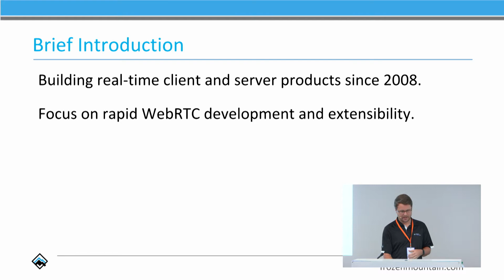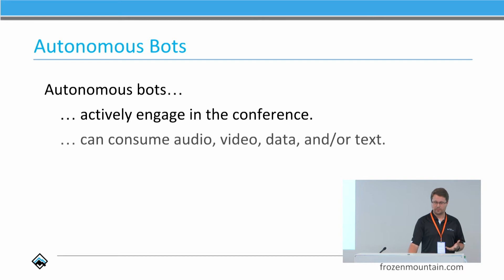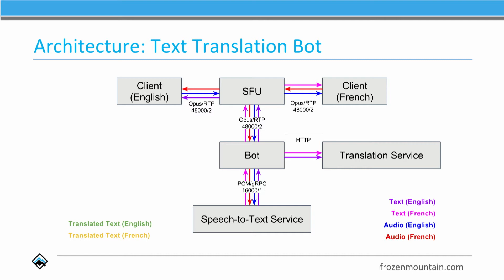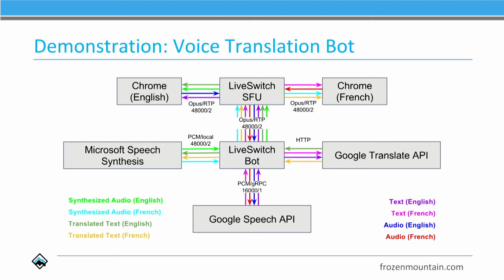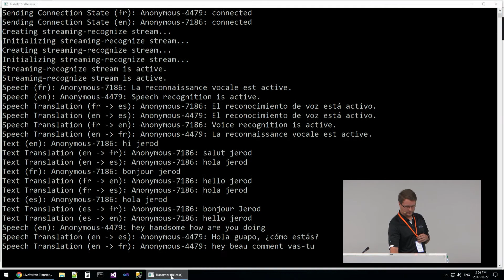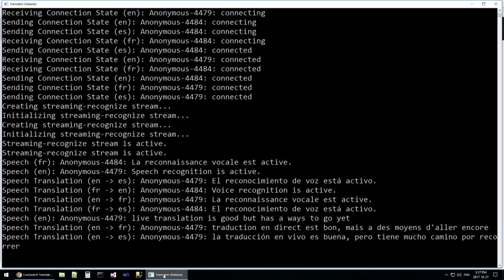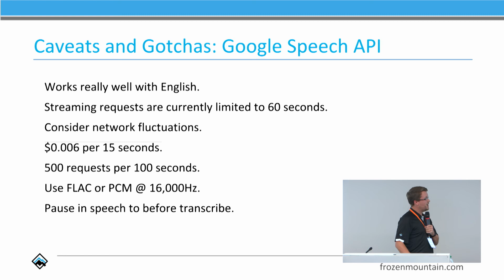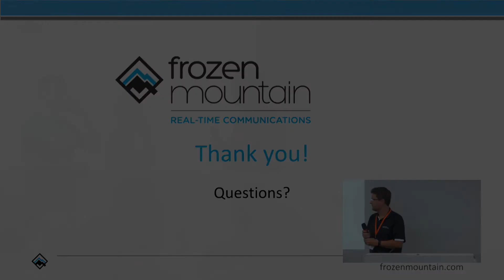Real Time Translation in WebRTC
Speaker: Anton Venema, Frozen Mountain

Speech-to-Text, Text Translators, and Text-to-Speech services are all becoming readily available both in the cloud or at the client. In this demo Frozen Mountain will mash them all together and mix in some WebRTC to create a real time translation web app for some special use cases.